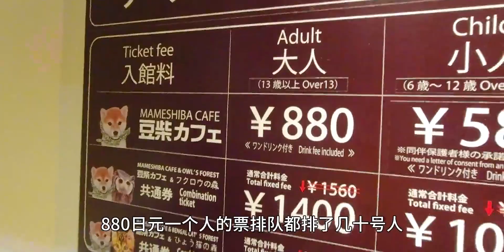打卡日本柴犬咖啡厅，狗子营业积极，尽情卖萌撒娇，太治愈了！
bilibili旅行奇遇记,日本旅游,柴犬,萌宠,京都,狗狗,bilibili出行奇遇记,豆柴,海外旅行,旅行vlog,柴犬咖啡厅